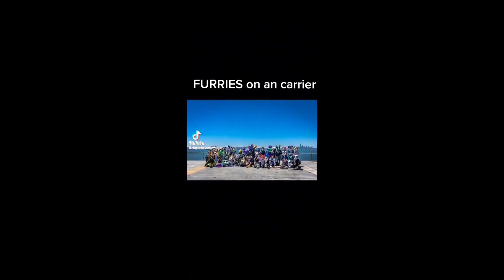Furries on an aircraft carrier